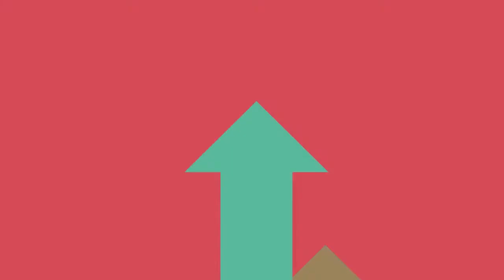7 Ways to Fuel Business Growth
ABOUT: Online White Papers, a digital brand of Bython Media, helps company executives and IT decision-makers identify the problem areas of their business as well as strategies, techniques, and technologies to inform employees, give insight and support where needed, and to streamline the business process. A vast repository of professional resources from leaders in the IT, finance, marketing, and human resources industries brings solutions to your fingertips. Find out more at OnlineWhitePapers.com.